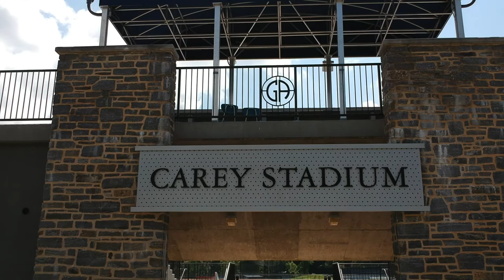Germantown Academy Sports Fields